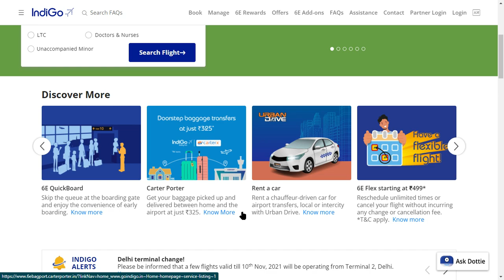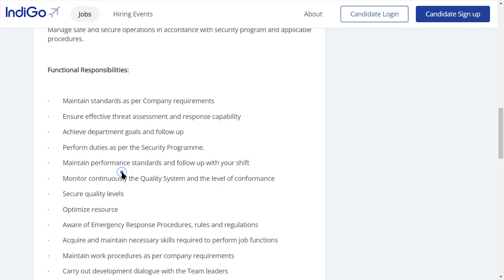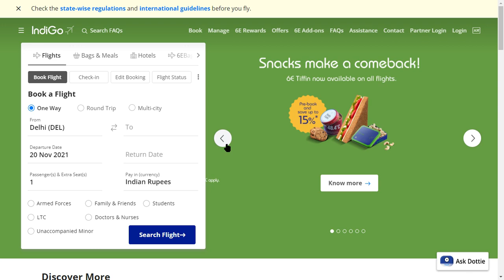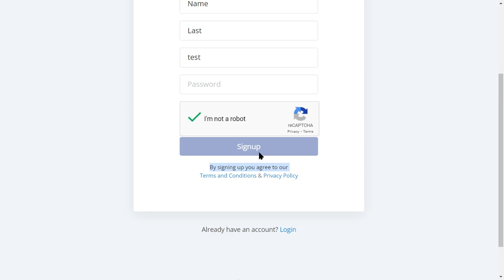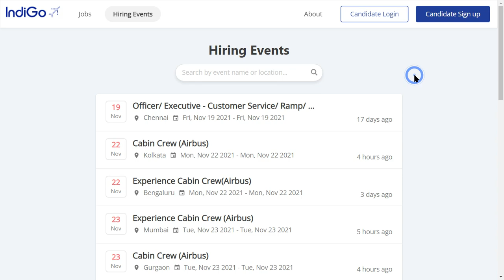Airport में सीधी भर्ती 12th pass jobs 2021 No Exam 12th pass vacancy 2021 Latest govt jobs